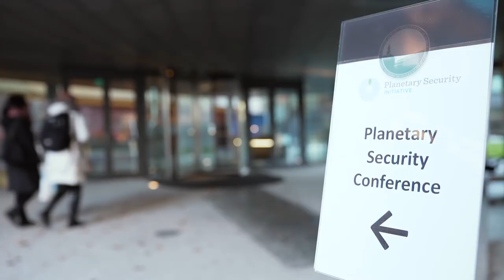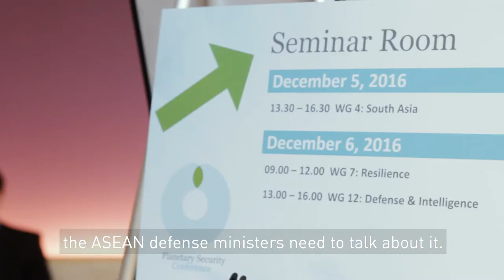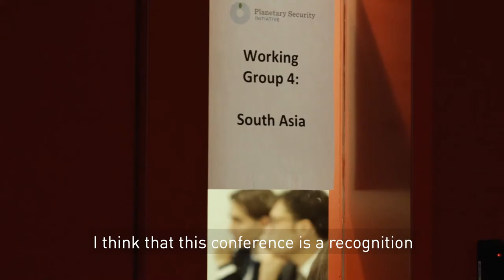Planetary Security Conference Best Of Video 2016 Community of Practice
Climate change is no longer an 'environmental' issue only but a global security concern that has gained the attention of diplomats, defense communities, development practitioners, and others. This Best Of video features highlights of the Planetary Security Conference 2016, that took place in The Hague from 5-6 December 2016. The Planetary Security Initiative, launched by The Netherlands’ Ministry of Foreign Affairs, aims to (1) enhance political awareness of climate-induced risks, (2) involve decision-makers at the climate-security interface, (3) build an inclusive community that is multi-lateral, multi-sector and multi-disciplinary, and (4) create a regular platform for global cooperation on planetary security.

The production of this video is supported by the German Federal Foreign Office and the Planetary Security Initiative.

The video was produced by Paul Müller-Hahl (Lichtbilder Filmproduktion) and directed by Stella Schaller (adelphi).

"The last 30 years, we have every decade seen an increase of the average temperature on this planet, so it is happening as we speak.

Where will we be 10 years down the line, 20 years down the line, 50 years down the line? What are the potential scenarios? What could happen if we do not act?

Changing temperatures threaten planetary security. They exacerbate existing conflicts around the world.

At the Planetary Security Conference, more than 300 experts and policy makers from over 75 countries gather every year to exchange on strategies for addressing climate risks effectively.
You see the desertification as a result of climate change, resulting in scarcity, therefore conflicts of different groups of people that live there in very difficult circumstances. That often leads to the importation of terrorism of extremist groups who take advantage of this. It is an example of the relationship between security and climate change.

Realities of a warming planet have to be included into all our policy planning.

The role of security and foreign policy is it to make these questions a political priority and to address conflicts before they escalate.

It should be talked about at the UN Security Council; the G7 is talking about it now in terms of climate and state fragility; the G20 needs to talk about, the ASEAN defense ministers need to talk about it. So it is really about uploading climate change to the highest levels of global governance, including in those institutions that think very specifically about security.

The Planetary Security Conference has been a really wonderful opportunity to bring together key stakeholders to really start to discuss how we take forward what is very much a reality for many countries – both developing and developed.

The aim of the initiative is to forge a global community of practice that integrates climate and security and jointly builds resilience.
I think that this conference is a recognition that we have to consider this together as a world, we cannot really look at it from national interests or regional interests, it is really about humanity and the future of human civilization.

I think there is more we can do now, taking it to the next stage.

Rather than just leaving it has an annual conference I think we need to extend this into the regions on a more frequent basis

We also have to bring the Green Diplomacy Network and a working group of the G7 to the meeting because this is exactly where a community of practice is built.

It is my belief that we need to be laser-focused on the issue of planetary security."